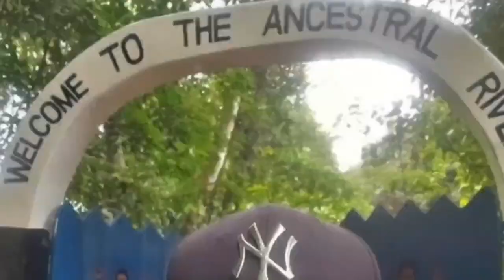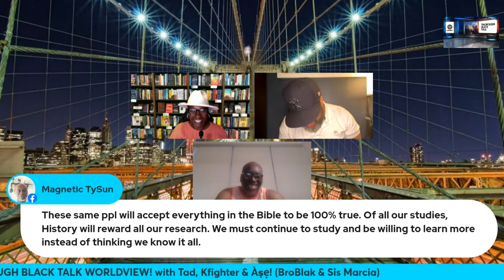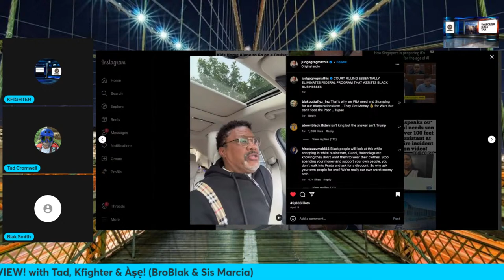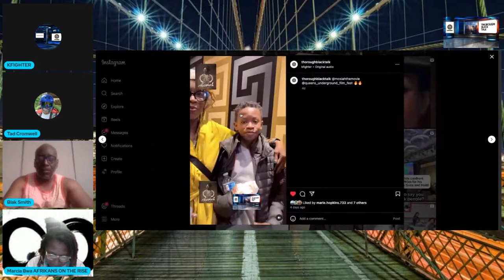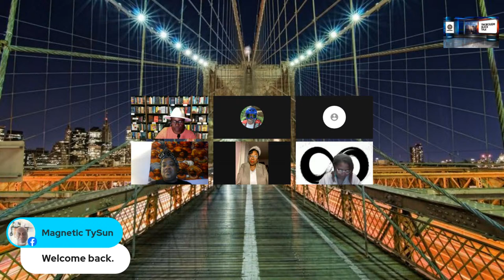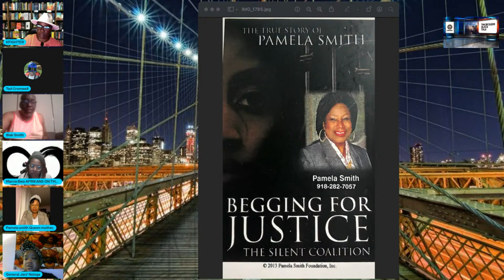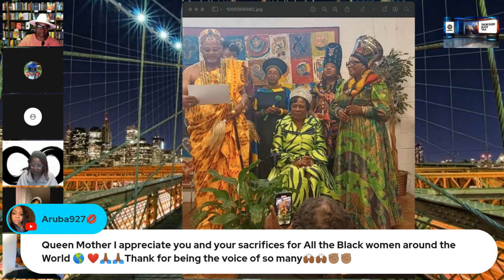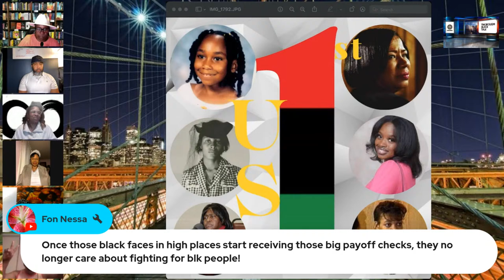The Pamela Smith Story and how it connects to other Black Women in history PT2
In this powerful and thought-provoking video, we discuss the deeply disturbing case of Pamela Smith from Tulsa, OK. Pamela, a survivor of SA, bravely shares her harrowing story of repeatedly assaulted, even involving a glass salt shaker, while serving time at a prison work camp.

We believe in the importance of raising awareness about cases like Pamela's and fighting for justice for survivors of SA. It is crucial that their voices are heard and that they receive the support they deserve.

Join us as we delve into the details of Pamela Smith's case and shed light on the challenges she has faced in seeking justice. Through this video, we aim to ignite a conversation about the systemic issues surrounding SA and the urgent need for change.

Together, we can create a safer and more empathetic space that supports and amplifies the voices of those who have been silenced for far too long.

Through our in-depth analysis and critical thinking, Thorough Black Talk aims to provide a platform for meaningful discussions that explore the complexities of our Black world. Join us in the conversation as we navigate these important topics.

SEE YA ON THE BK BRIDGE!
KEEP IT CLEAN AND KEEP IT THOROUGH!!!